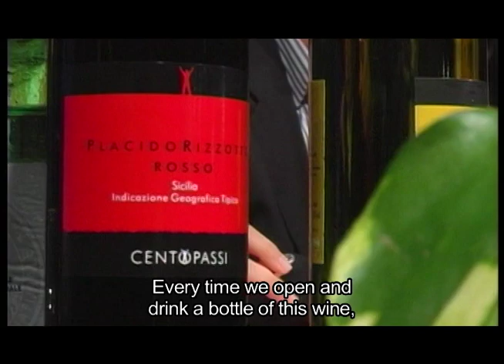Another Corleone, Another Sicily Trailer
Trailer of a documentary in progress that focuses on lands confiscated from the mafia in Corleone, Sicily and now farmed by cooperatives.

A film by Anthony Fragola.